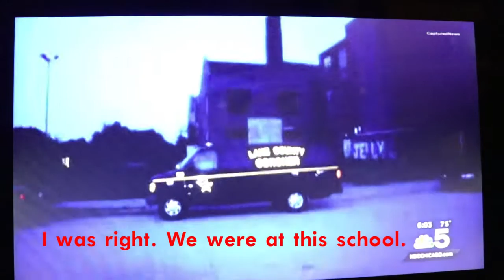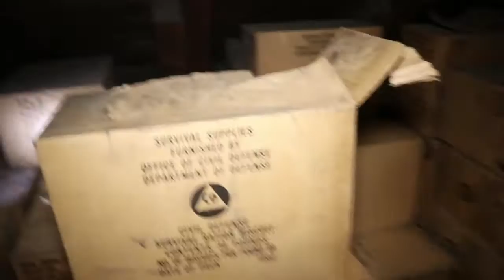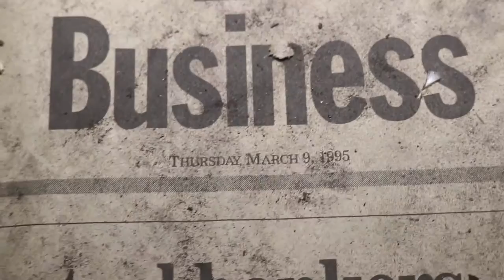Exploring School where Dead Body was Found (Adventures of Ethan Clerc Ep. 11)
I head back to the abandoned building capitol of the world, Gary. This time with Jose, Brent, Michael, and Conall. We go to quite a few locations, but the one that really stands out is the school where a dead body was found. It was part of a murder mystery. It was a crazy day with going to Gary and then filming the rest of the nite.